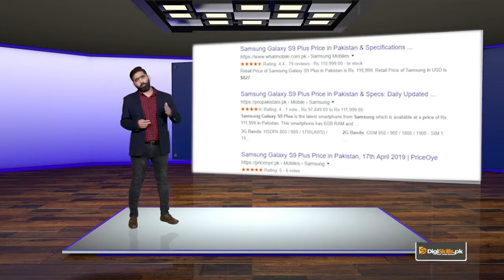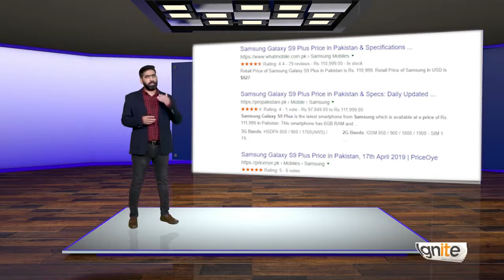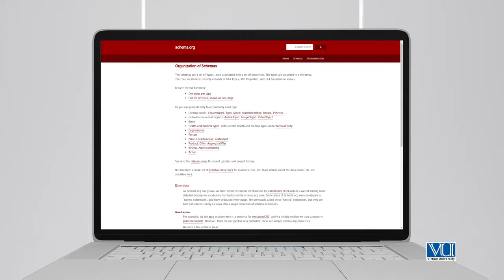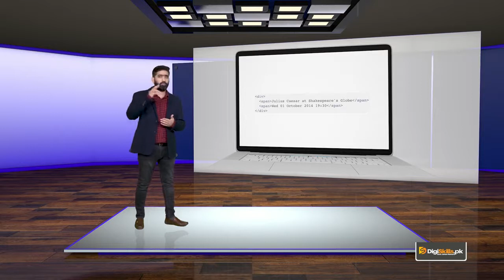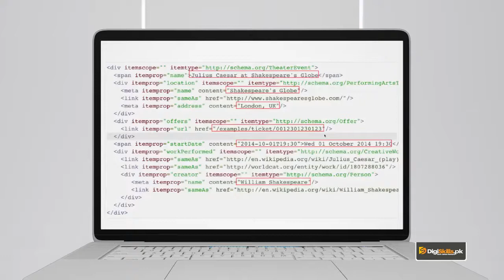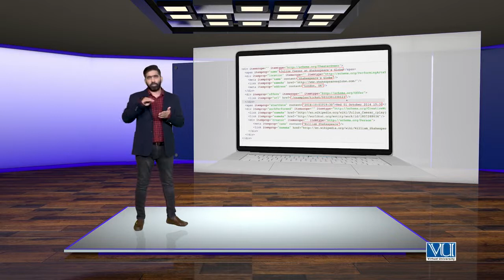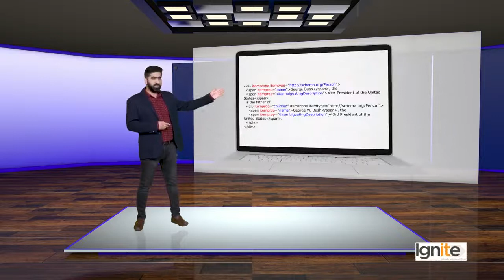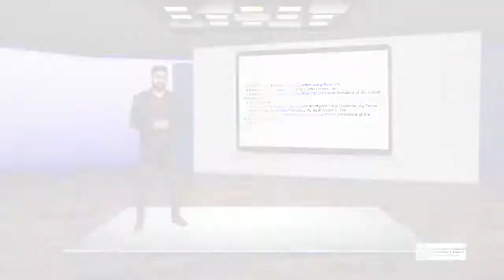Digi skills SEO | SEO On page Optimization | Advanced What are Rich Snippets